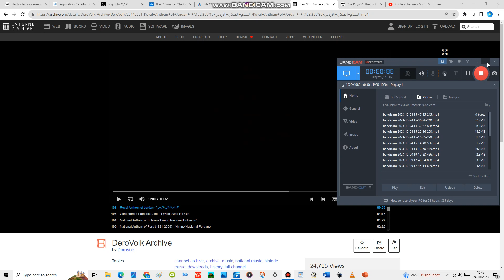Royal Anthem of Jordan - '‏السلام الملكي الأردني'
"The Royal Anthem of Jordan" is the national anthem of Jordan, adopted in 1946. The lyrics were written by ʿAbdel Munʿim al-Rifāʿī, and the music was composed by ʿAbdul al-Qādir al-Tanīr. The first version of the lyrics was very short, as it only contained the first stanza of the current version. Since then, the anthem has been expanded. The abridged version of the anthem is usually used, while the full version is reserved for special occasions.